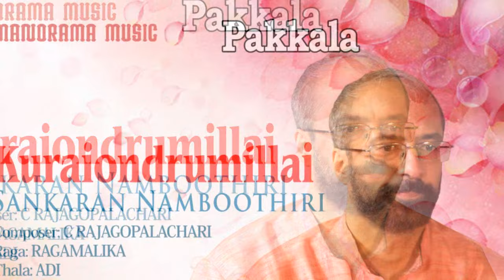Kuraiondrum Illai | Ragamalika | Sankaran Namboothiri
Album : PAKKALA
Krithi :   Kurai Ondrum Illai
Raga :  Ragamalika
Taala : Adi
Lyrics : C Rajagopalachari